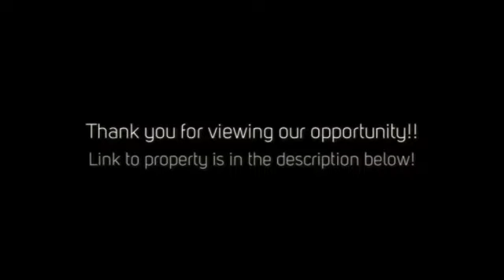A Mandeville Gem With Upgrades AND The PERFECT Location?!?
$207,500
100% Financing Available! Precious, modern 3bd/2bth open floor plan home just mins to shopping, restaurants, Causeway, Lakefront, & I-12. This home features wood floors throughout, spacious living room with feature fireplace and wall of windows. Upgraded kitchen w/ white Carrara Marble counters & SS appliances. Master w/ trey ceiling. Master ensuite w/ walk-in shower and separate jacuzzi tub. Large yard. A MUST SEE!